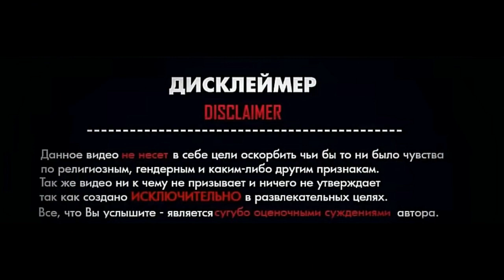Теракт в «Крокус Сити Холле» это "звонок "для чиновников.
СергейБинали
о чём говорят у Бинали
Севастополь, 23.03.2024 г